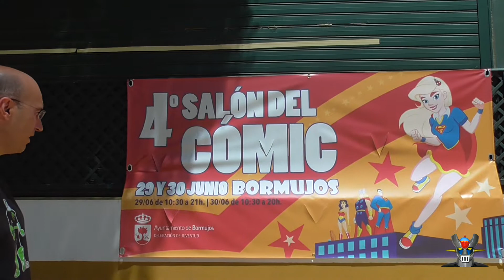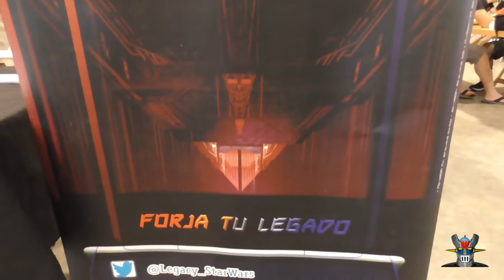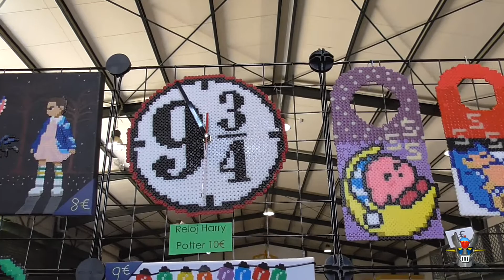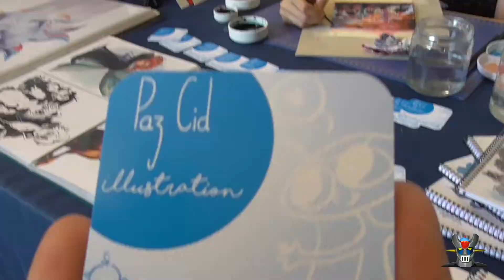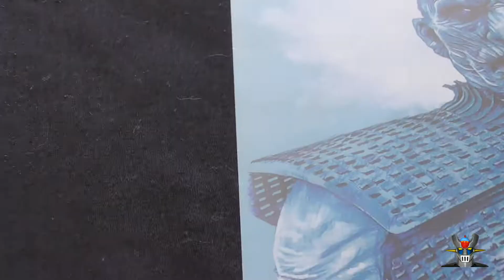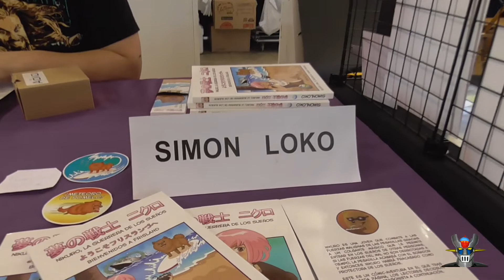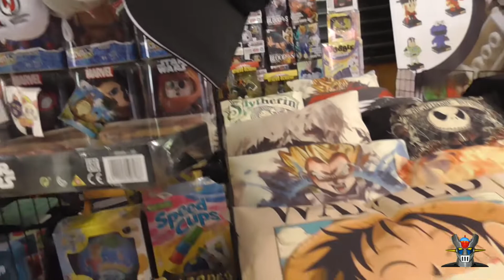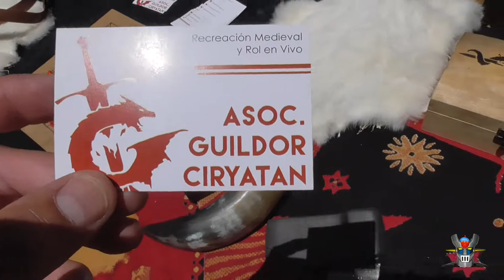Salón del Cómic de Bormujos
Hola a tod@s os traemos el vídeo que hemos grabado con motivo del 4º Salón del Cómic en Bormujos (Sevilla) el cual se ha celebrado los días 29 y 30 de este mes de Junio. En el cual os mostramos todo lo que vimos que habían montado en el pabellón municipal y realmente les quedó muy bién.Queremos agradecer a todos los participante ya sean stand de tiendas o stands de manualidades que nos permitiesen grabar.Si me da tiempo mañana saldrá algo especial que vimos en el Salón jeje.